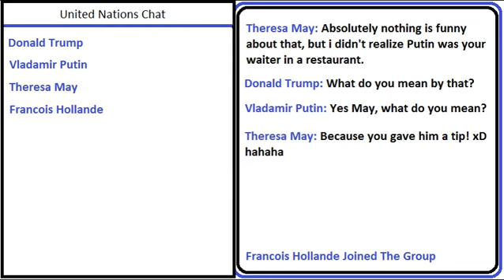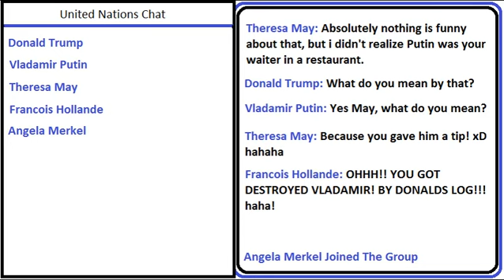United Nations Chat - Donald's Secret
United Nations Chat - Donalds Secret
we all know that there is something going on between Donald Trump and Vladamir Putin, here's how their chats are most likely going down!